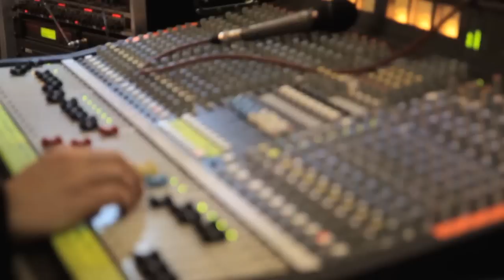Sestřih z maturitního plesu na Kladně od Končíme školu!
Produkce Končíme školu - fotografování a natáčení maturitních plesů